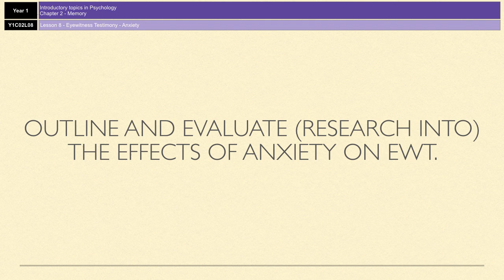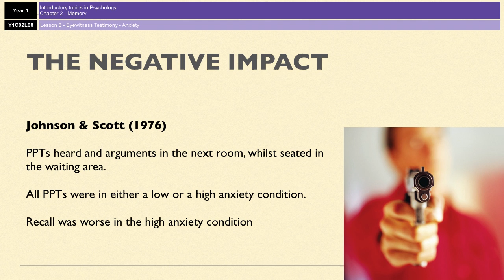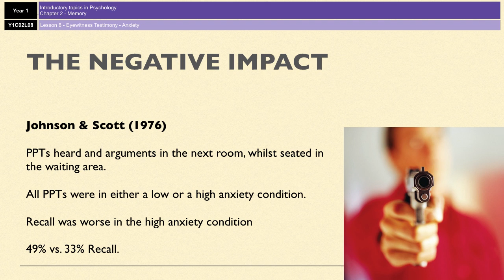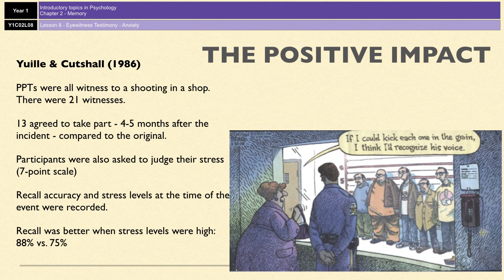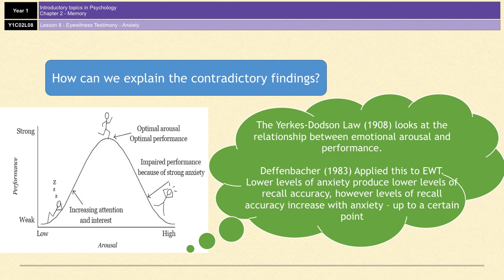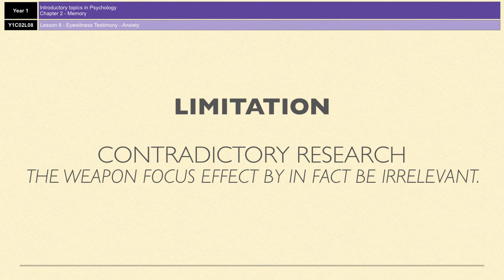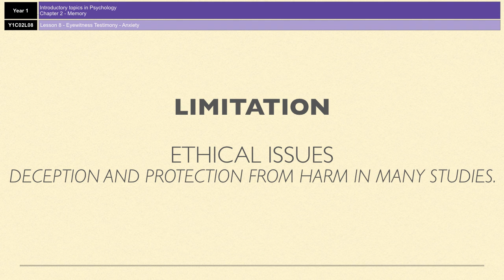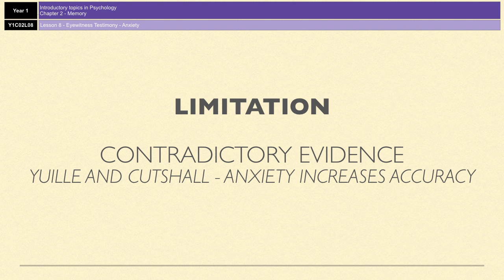A-Level Psychology (AQA): Memory - Eyewitness Testimony: Anxiety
Covers Johnson & Scott; Yuille and Cutshall; and the Yerkes Dodson Law.
3 evaluation points are also included in the video.

Ideal for first time learning and for revision.